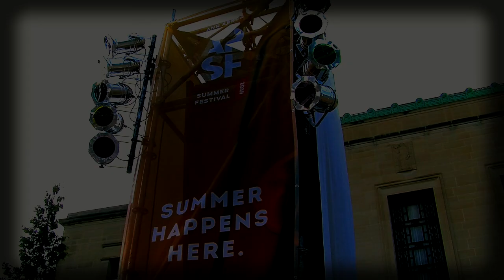Little Traps, Ann Arbor Summer Festival “Different Kinds of Birds"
Named Current Magazine’s Best New Artist 2018, Ann Arbor’s Little Traps is a “thinkybrain” Michigan folk rock outfit consisting of singer songwriter Nick Bertsos, banjoist and vocalist Annie Palmer, guitarist and pedal steel player Thomas Green, and a rotating cast of bassists and drummers. Banjo-forward with gorgeous harmonies, Bertsos’ heartfelt songs find fertile territory exploring themes of uncertainty, ambivalence, and second-guessing. The Pulp blog praised Little Traps’ ability to “hide complexity inside a warm, inviting sound.” Get to know this up-and-coming indie folk band on the heels of their October release, Can’t Count. Little Traps is an Ypsi/Arbor folk-rock outfit helmed by singer and songwriter Nick Bertsos. Typical live shows include sweet boy/girl harmonies, pedal steel wails, banjo plonks, fuzzy bass, thumpy drums, so many words, hilarious jokes, and lots of fleetwood mac references.